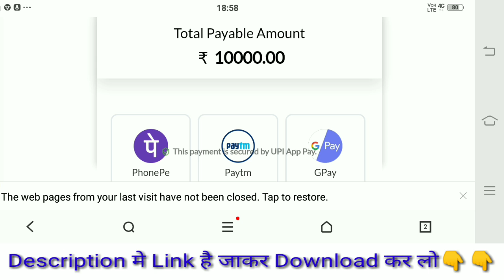Jhandi Munda King | Jhandi Munda King App | Jhandi Munda King App Se Paise Withdrawal Kaise Kare